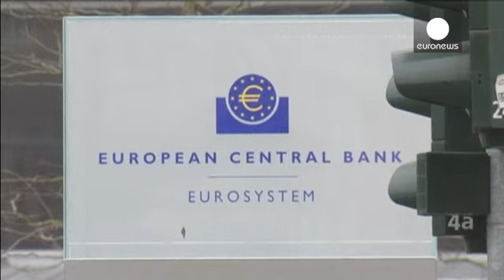Draghi avanza posibles nuevas medidas del BCE en marzo por la inflación baja - economy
Mario Draghi vuelve a dejar la puerta abierta a nuevas medidas de política monetaria del Banco Central Europeo (BCE) en su próxima reunión de marzo, tras constatar en la de enero los riesgos para el crecimiento. El presidente del BCE admitió que estos riesgos se han agravado para la eurozona desde inicios de año. O sea, la caída de los precios petrolíferos sigue presionando hacia abajo la inflación que solo es de dos décimas.

"En este contexto, la dinámica de la inflación en la eurozona continú…